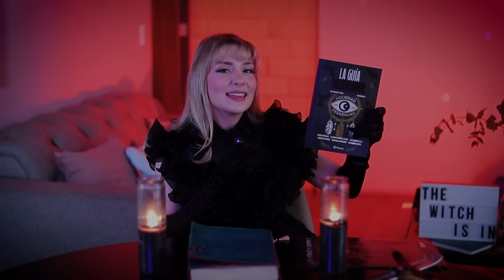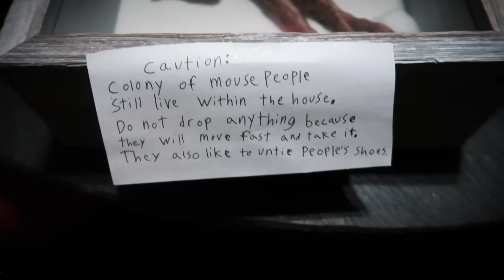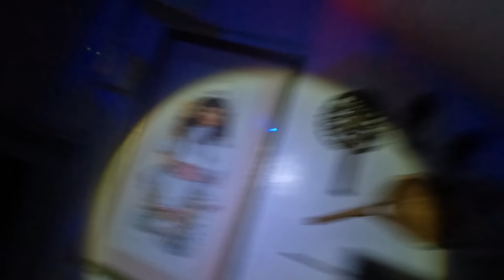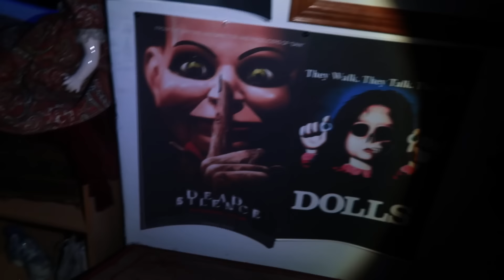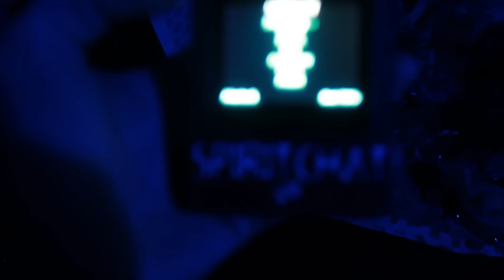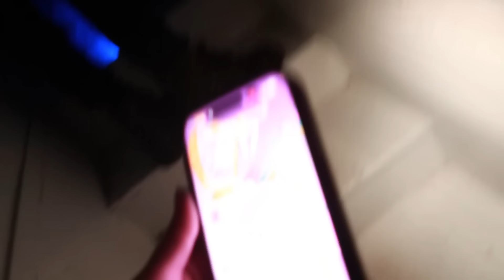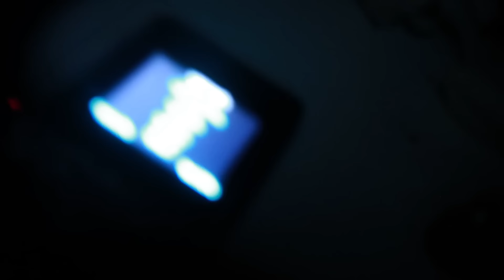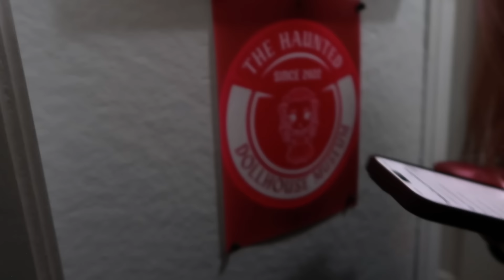Una noche en un cementerio de muñecas embrujadas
Sobrevivimos a un cementerio de muñecas embrujadas. Entramos a la recta final de las NochesOscuras de este 2024. Este año andamos con todo para no dejarte dormir.

No olvides visitar el museo de las pesadillas en el festival del terror de Six Flags México.

La guía paranormal: un manual para cazafantasmas modernos (libro de la sociedad de las pesadillas)

Miembros de La Sociedad de las Pesadillas:

-Raiza Revelles
@ soyraizarevelles

-Renata Revelles
@ reny_revelles

-Clau Reads Books
@ gvanille

-Andrea R.
@ andiiermz

-Gera Avendaño
@ geraaver

-Pato Rmz:
@ pato_rmz13